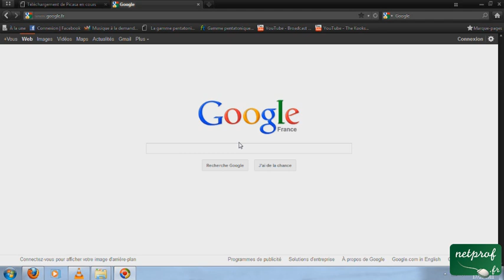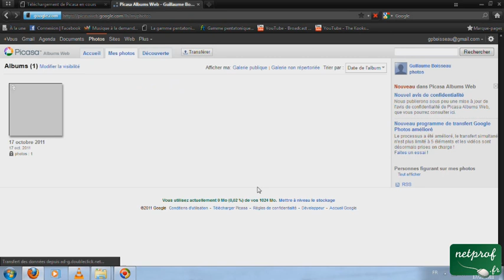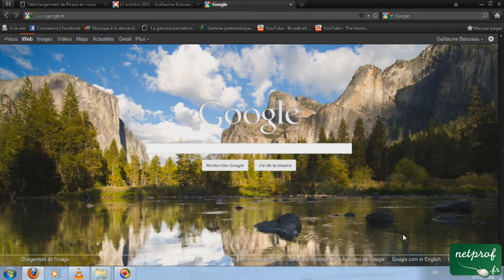Mettre son propre fond d'écran sur la page d'accueil Google